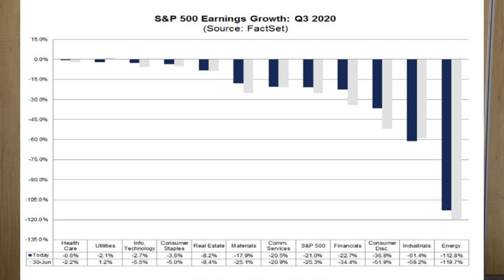Американский рынок сэкономил силы для роста. Елена Шишкина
★ Интернет-трейдинг, ИИС
★ Глобальные рынки
★ Структурные продукты
★ Доверительное управление

1-е место среди российских инвестбанков по точности прогнозов по версии РБК Quote;
1-й российский брокер на Astana International Exchange (AIX);